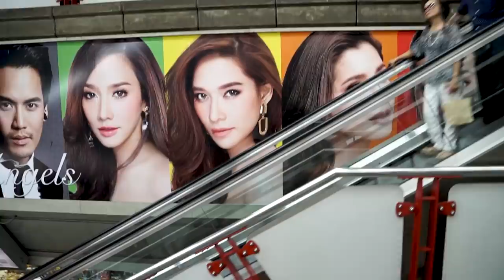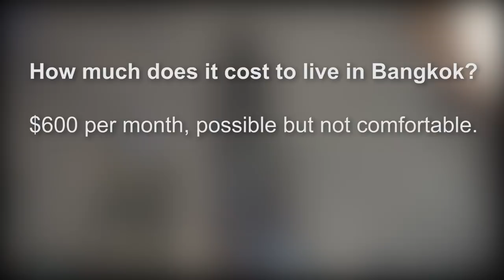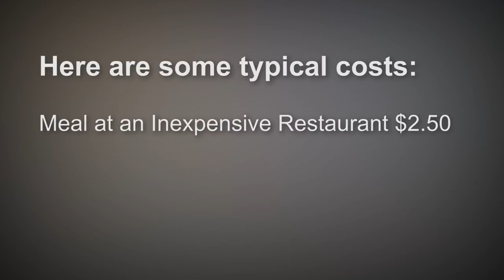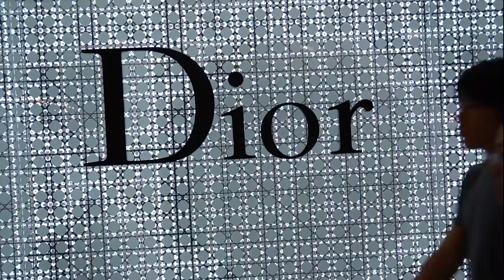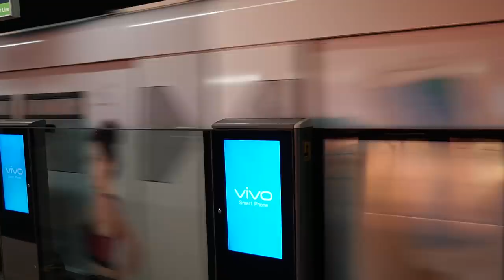Bangkok - Cost of Living - Living in Thailand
Bangkok, Thailand - Cost of Living
ค่าครองชีพในกรุงเทพมหานคร

Bangkok may have a reputation for intense heat, heavy traffic, and naughty nightlife— but don't let that mislead you. It is one of Asia's most cosmopolitan cities. Compared to other major Asian cities, it’s very affordable too.

Bangkok is one of the main financial hubs of South East Asia. This makes it an attractive location for independent entrepreneurs to network and launch their online business. Many expats from large, western cities make their way here to enjoy Bangkok’s metropolitan amenities while saving money.

So how much does it cost to live in Bangkok?
$600 per month is possible, but not comfortable.
$1,000- $2,000 per month is comfortable. Most nomads and expats I know live within this range.
$2,000+ per month and you can live large.

Cost of living in Bangkok can vary considerably depending on your own level of comfort and convenience. Your accommodation will be your largest expense. My advice is to pay extra for a great location that’s close to the Skytrain (BTS) or subway (MRT) and save time and money on transportation.

Nine hundred dollars US per month can get you a nice apartment in a trendy area near the Skytrain or subway line. Out a few stops, you can find similar accommodations for around $550 per month, and $300 per month will get you a simple studio.

Here’s a breakdown of what you might find:

Basic Studio: $150 – $300 USD
You can rent a small, very basic apartment in Bangkok for as low as $150. It will have its own bathroom with a shower and toilet. It should have a fridge, a fan, and a kitchen sink, but will not necessarily have a kitchen. The bed will likely be hard. And you will probably need a taxi to get to the nearest Skytrain or MRT stop.

Simple Apartment: $300 – $450. USD
Starting around $300 you can find a good quality studio apartment in central Bangkok within walking distance of the Skytrain or MRT. At this price, you can often find air conditioning, including Wi-Fi and English-speaking staff who work in the administrative section of the apartments.

Nice Apartment:  $450 - $750 USD
Between $450 and $750 you can find quality one- and two-bedroom apartments that may have a gym, swimming pool, maid service, and other amenities.

Luxury Apartment $1000+ USD
Above $1000 you can live extremely well. Amenities may include 24/7 security and an amazing city view.

Here are some typical costs:
Meal at an inexpensive restaurant including drink $2.50
Domestic Beer $2.45
Cappuccino (medium) $2.54
Basic Utilities (Electricity, Heating, Water, Garbage) $84.
Internet (60 Mbps or More) $24.

Shopping in Bangkok
An endless variety of shopping experiences are all over the city and cater to all sorts of budgets.
There’s a multitude of Mega-Malls with brands from around the world and prices for every budget. And if you get tired of the malls, there are day markets, night markets and weekend markets where you can practice your bargaining skills.
You can get just about anything in Bangkok however you will be paying a premium for anything imported, around 20-30% more. Locally made items will likely be much cheaper than in your home country.

Getting Around Bangkok
The Skytrain and underground subway are fast and easy to use. Along the river and canals, taxi boats are a fast and unique way to get around. Taxis are cheap, but they can be a nightmare in the city due to the traffic. Motorbike taxis can zip through rush hour traffic with most trips being under a dollar.

You’ll probably spend $30 a month using the Skytrain and MRT if you are going to and from work, and maybe another $35 on taxis if you are out in the evenings. Taxis are cheap and plentiful but, you may get stuck in traffic. You can get a 50-trip pass for the Skytrain for around $30.

Thai people are generally very welcoming to foreigners visiting and living in their country. And residents from around the world gives it a cosmopolitan flair to mix with its rich history.
So, it is easy to see you can get a lot of quality living for a small amount of money in the city of Bangkok.